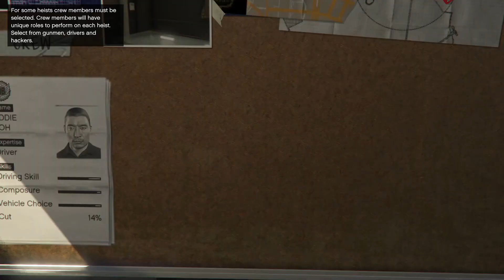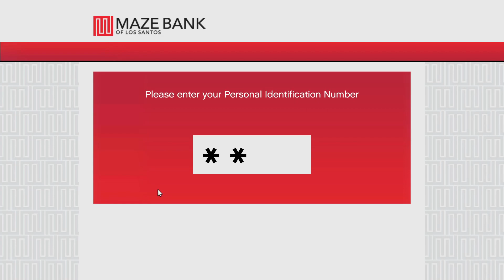SMART ROBBERY IN BIGGEST JEWELLERY STORE | ഏറ്റവും വലിയ ജ്വല്ലറി റോബ്ബറി | GTA 5 MALAYALAM DEAD VRO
Mission smart robbery in biggest jewellery store in city gta 5 malayalam smartest and smart robbery ever done in grand theft auto 5 jewellery shop robbery in smart way Malayalam Kerala mallu gta 5 mission smart robbery robbery best smart biggest jewellery robbery മലയാളം mission biggest jewellery shop robbery ever done in gta 5 crew members lester micheal franklin grand theft auto gta SMART ROBBERY IN BIGGEST JEWELLERY STORE | ഏറ്റവും വലിയ ജ്വല്ലറി റോബ്ബറി | GTA 5 MALAYALAM DEAD VRO #9